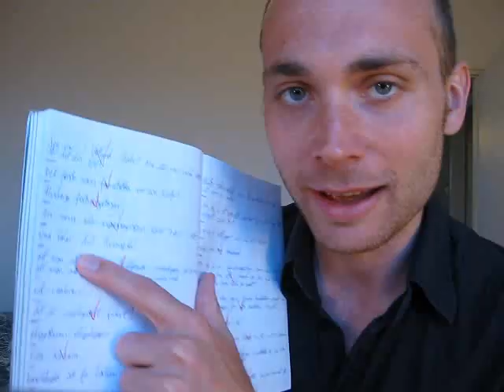Idéboken 26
I vilket det förekommer två klipp från diverse.